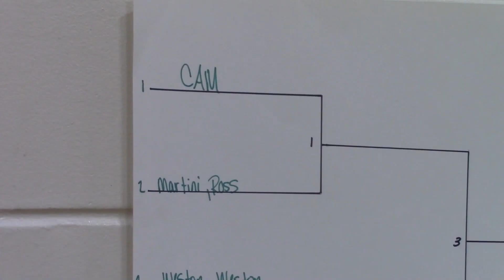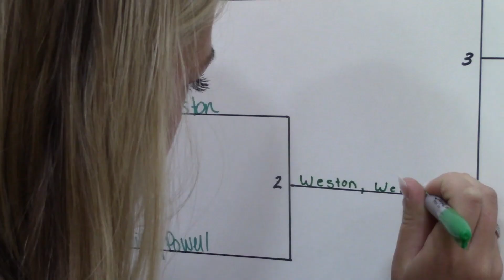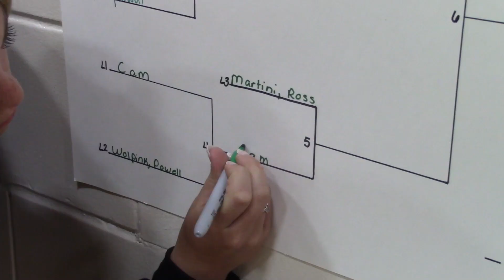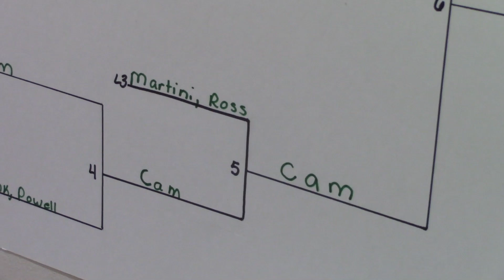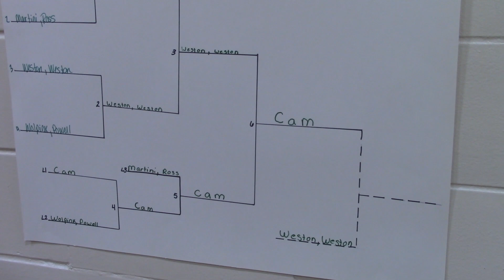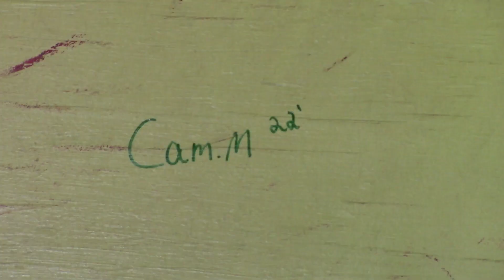Cornhole Finals 2022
A Roman D'Antonio creation.